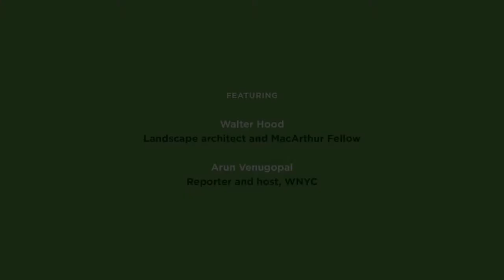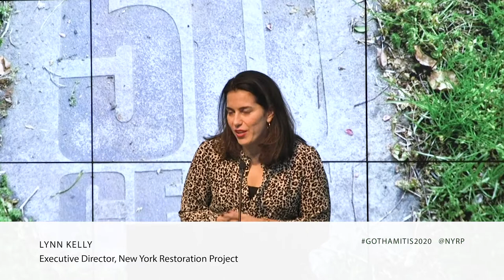Gothamitis 2020: Walter Hood in Conversation with Arun Venugopal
For our fifth annual Gothamitis lecture, we hosted landscape architect and MacArthur Genius Walter Hood in conversation with WNYC reporter and host Arun Venugopal. The event took place at 151 W 42nd St. on March 4, 2020. Learn more about New York Restoration Project at nyrp.org